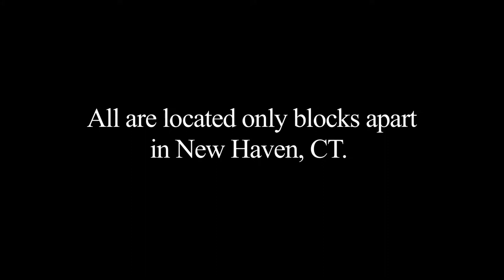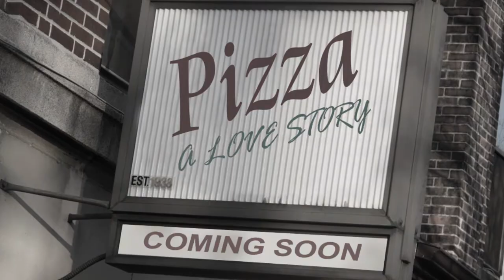Pizza A Love Story TRAILER2019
First trailer for the upcoming feature documentary PIZZA, A LOVE STORY.

Directed by Gorman Bechard
Produced by Gorman Bechard, Dean Falcone, Colin Caplan

for information on all of our films.